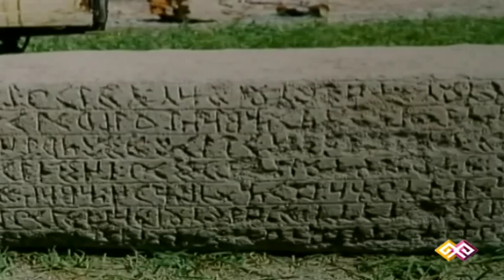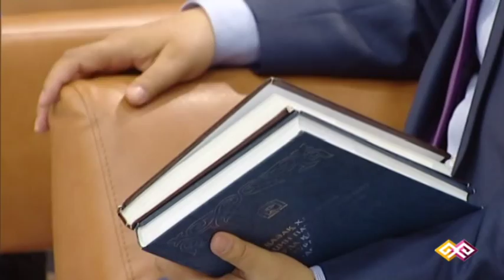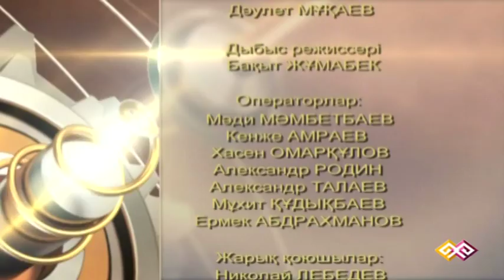"Әңгіменің ашығы" (019) - 25.09.15